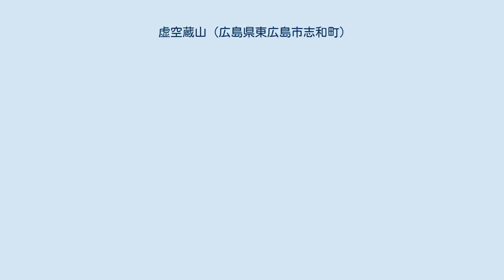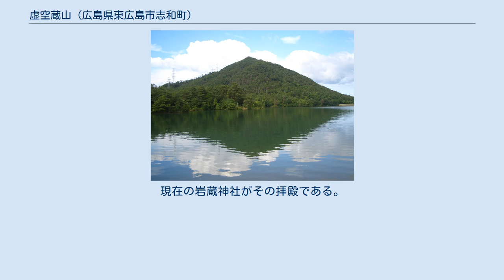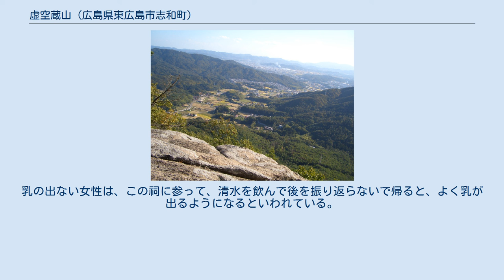虚空蔵山 (広島県東広島市志和町)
虚空蔵山（こくぞうやま）は広島県東広島市にある山。
 旧志和町と旧八本松町の境にある。
麓には並滝寺池があり、対岸の「なみ滝藤原園」から山を見ると、池に映る山の姿を見ることができる。
山頂付近には「見晴らし大岩」と呼ばれる岩があり、そこから西条盆地を見渡すことができる。
地元では「岩室山」とも呼ばれ、東広島市立川上小学校の校歌にもうたわれている。
「広島県百名山」および「ひろしま百山」の一つ。
 山頂には三等三角点「岩室」が設置されており、標高は666.1mとなっている。
 見晴らし大岩より西条盆地を望む 頂上付近にある大きな岩。
多くの登山者がこの岩を訪れる。
眼下には篠の集落、南東方向には西条盆地、南西方向には志和町、さらに遠くには広島湾を望むことができる。
 また、近くにポストが設置されており、中にはノートとペンが入っている。
ノートには、登山者によって登山記録などが記入されている。
 原始時代の人たちは、山全体を神殿と考え、自然のままの山や岩石を祀った（磐座）。
この山には、山頂に高さ約40メートルの奥津磐座、中腹に中津磐座、麗に高さ2.7メートルの石津磐座といわれる岩がある。
神様は、奥津磐座から順々に三つの岩を通って麗の拝殿に降りてくるといわれる。
現在の岩蔵神社がその拝殿である。
 天気の良い日には、山頂の岩の上に、空から天女が舞い降りて来て遊んだという伝説がある。
 岩の下方に水の湧き出るところがあり、その横には小さな祠があって「乳神山さん」と呼ばれている。
乳の出ない女性は、この祠に参って、清水を飲んで後を振り返らないで帰ると、よく乳が出るようになるといわれている。